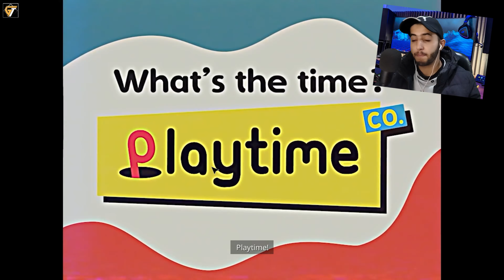I AM GOING TO DIE INSIDE TOY FACTORY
DECSCRIPTION
Following the Train crash which took place during Chapter 2: "Fly in a Web", the monstrous new antagonist CatNap makes attempts at killing the player through a trash compactor before the player fortunately escapes. Alongside a new character, Ollie, our player is tasked to restore power to Playcare and the Gas Production Zone in order to bring an end to CatNap's reign of terror. However, there are new characters in Playcare who have been tasked by CatNap and The Prototype to track down and capture the player.